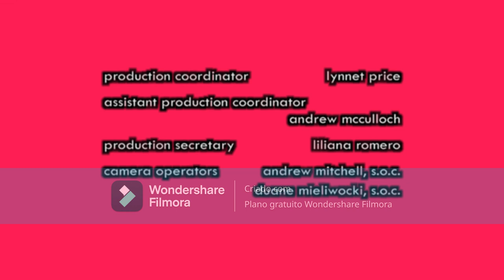John & Seus Amigos | Encerramento/Créditos Finais | Homegames Network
Versão completa para @JohneSuasEtcéteras

NOTA: Falso/Fanmade